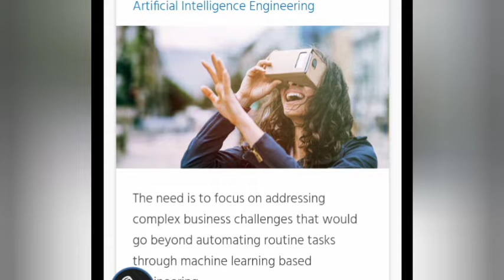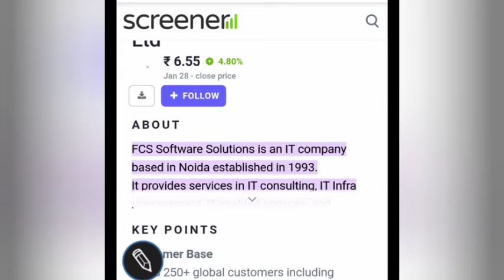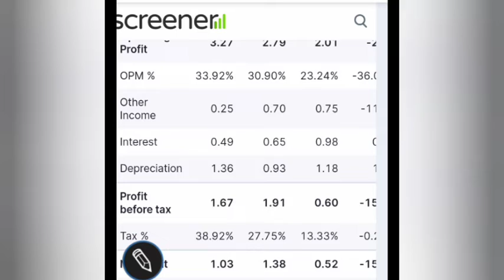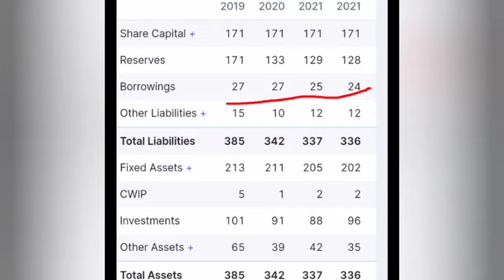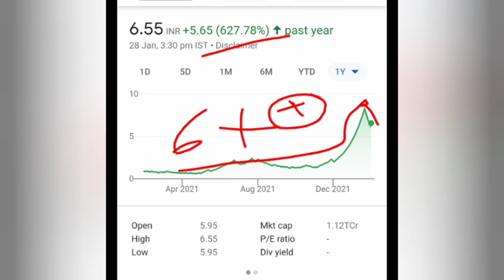FCS Software Solutions Limited share complete analysis • FCS Software latest news • FCS Software Ltd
MARKET IS MAJEDAR
STOCK MARKET BULL vs BEAR with BISHNU, BULL vs BEAR with BISHNU
Daily News, Stock information, penny stocks, Stocks and targets, FREE STOCK RECOMMENDATION Visit Instagram